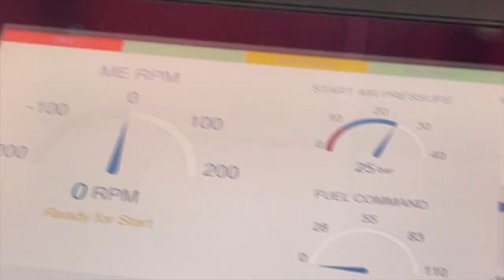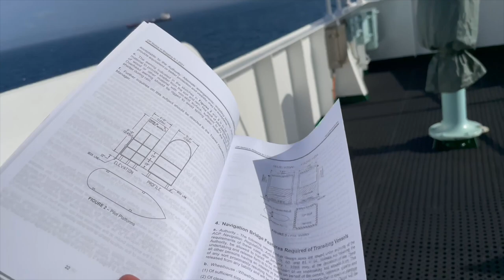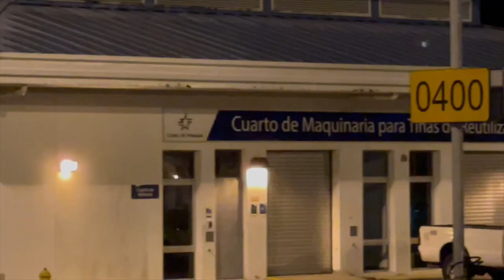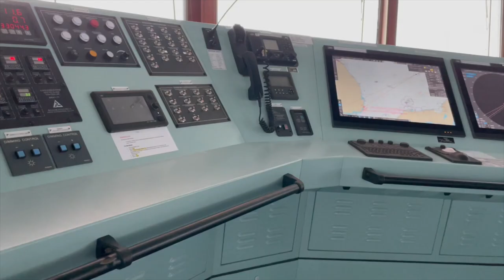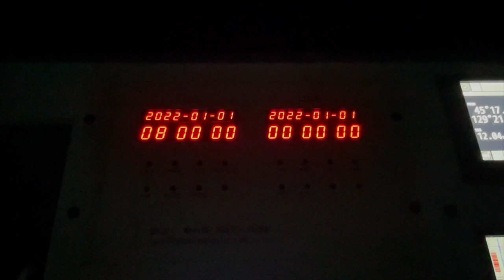Voyage from USA to CANADA | Nautical Mate | Merchant Navy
This is Rahul Gupta, sailing as a Second Mate on Merchant Cargo Ships and in this video I’ll take you with me on my journey from USA to Canada via the famous Panama Canal.

Your appreciation is what keeps me going to make more of such fun and entertaining videos.

Clicking on that Like 👍🏻 button is highly appreciated ☺️

My Gadgets and Gear :
📱 Phone - iPhone 12 Pro (because kickass camera)
📱 Phone - Samsung Galaxy A52 (because Android is a must)
📷 Camera - GoPro HERO 10 (with Media Mod)
🔭 Tripod - Standard Gorilla Tripod
💻 Laptop - MacBook Air
💾 SSD - SanDisk Extreme Portable 1TB
💾 HD - Seagate Backup Plus 4TB

Edited in:
📲 VN Editor on iPhone 12 Pro
👨🏻‍💻 Final Cut Pro X on MacBook Air